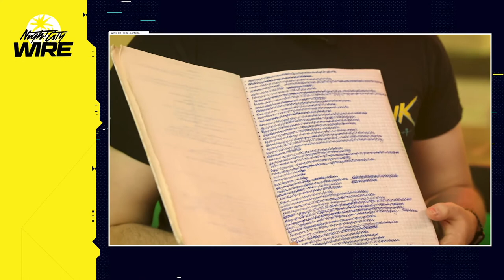Cyberpunk 2077 | Night City Wire | Official | Episode 1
All Credits to CD Projekt Red